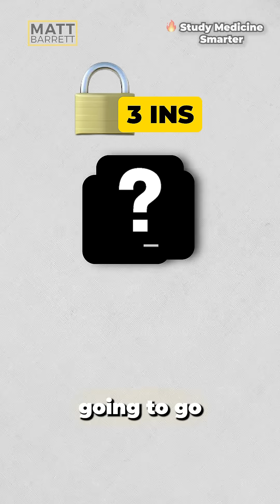Easily remember the management of sepsis!